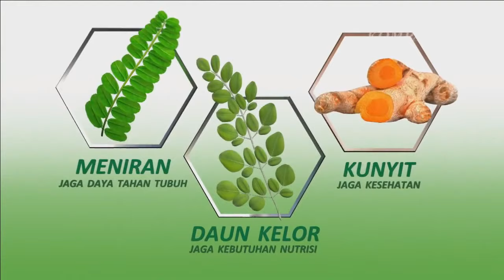BREAKING NEWS - Presiden Jokowi Lantik Kapolri Listyo Sigit Prabowo